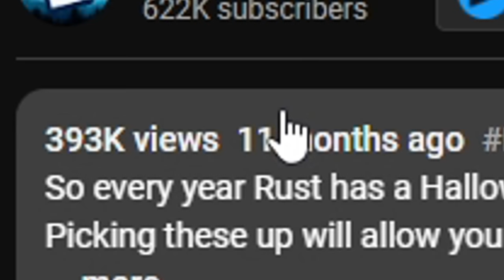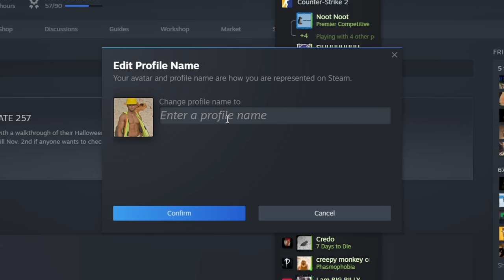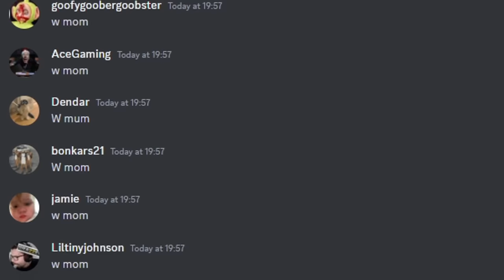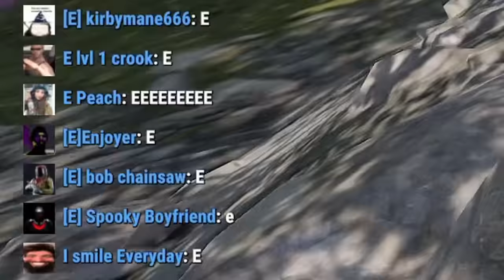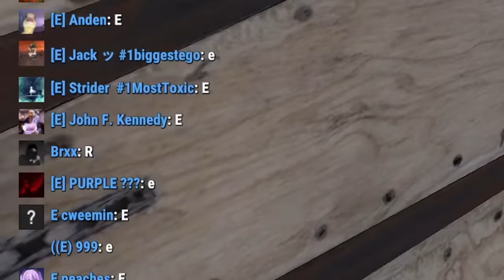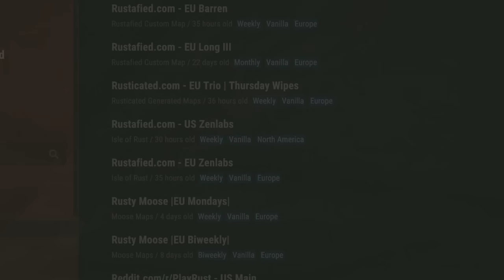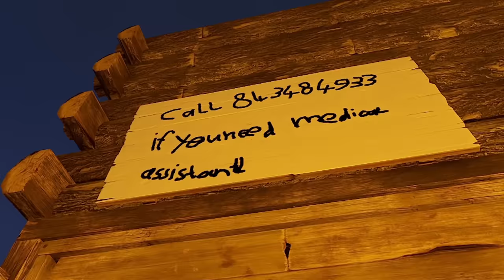We built a Halloween Zerg Village in Rust...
Every Halloween, rust has an update which we always decide to ZERG - this is a short rust movie about how we got M249s and MORE from just Halloween candy. I built a zerg village with Lucas, Joakin and Jerry and then we got raided by the Heli. 🤨🤨

Title: We built a Halloween Zerg Village in Rust...